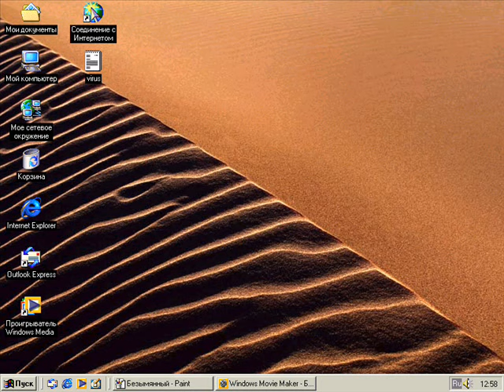Windows ME Parody - BETER QUALITY!